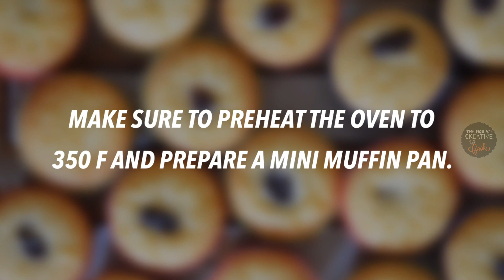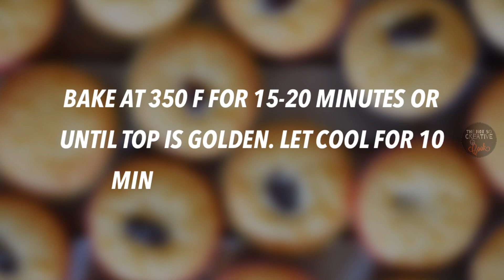HOW TO MAKE FILIPINO COCONUT MACAROONS (RECIPE #71)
If you are a coconut lover, you will love this. These Filipino Coconut Macaroons are chewy, delicious and sweet - perfect pair for your tea.😋